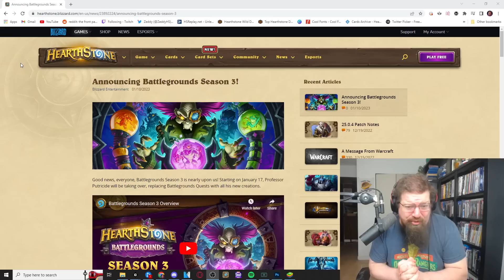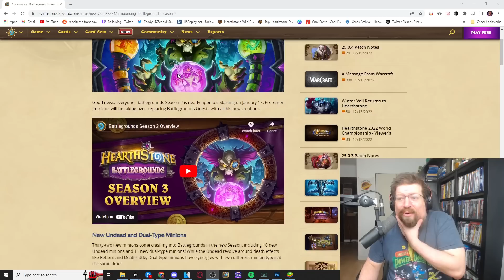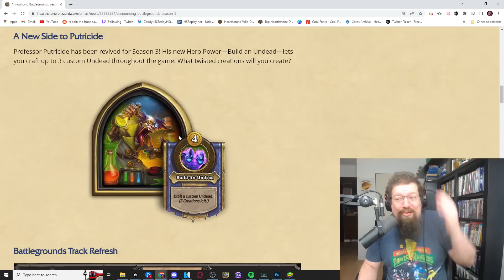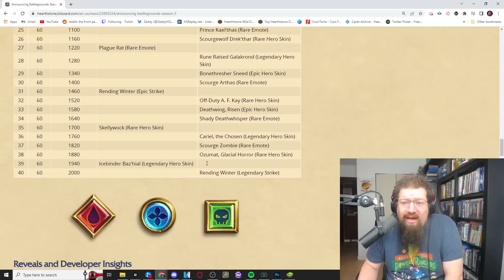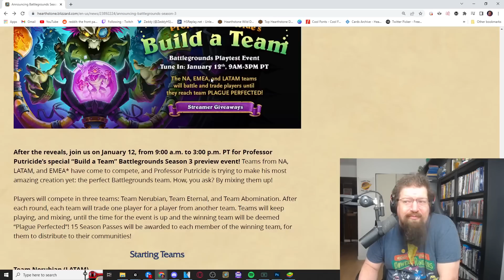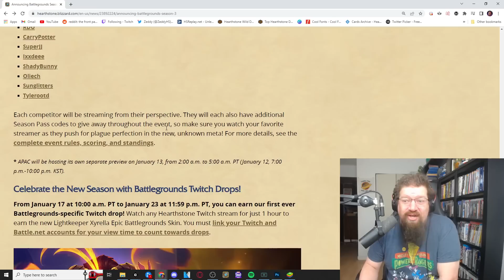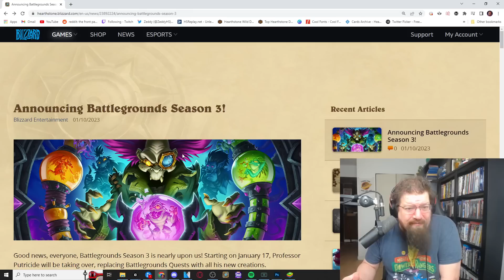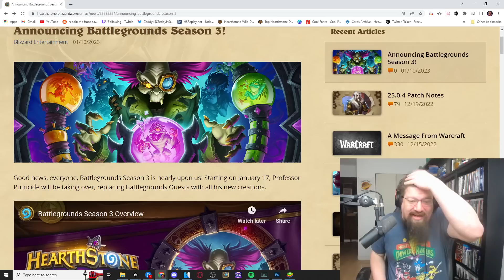HUGE PATCH coming NEXT week! New season of Battlegrounds! Lots of FREE STUFF!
Today we go over the announcement of Battlegrounds Season 3 and all the updates coming with it including a new tribe, dual tribes, the season pass refresh, a fun community event where you can get free stuff, and upcoming Twitch drops.